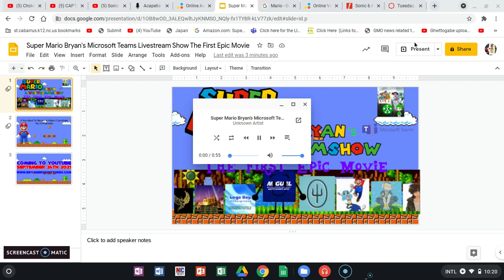(This Title Is So Long For The Video.) #81 (NO DATING SPAMBOT AND SCAMSITE ALLOWED!!!!!!!!)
Original Title: Super Mario Bryan's Microsoft Teams Livestream Show: The First Epic Movie - Title Annoucement - Bryan Bros Pictures
Here It Is The Movie Of The Century

Super Mario Bryan's Microsoft Team Livestream Show gets its first movie featuring Super Mario Bryan and all of his friends! (Including DragonFlare Studios, Dom Studios, Logo Boy Enterprises, Miguel Maranhão Games 806 NAUTTP NATHDTC ACVTG, Shed Your Modesty, MamonTheAnimator, PJ Berri, & Tyler San 2021 AUTTP) Join them as they do Sonic The Hedgehog, Super Mario 3D World & Crash Bandicoot Gameplays And Kahoot! Gameplays stuff and more! It's a blast for the whole family!
Movie Description: Super Mario Bryan And DragonFlare Studios, Dom Studios, Logo Boy Enterprises, Miguel Maranhão Games 806 NAUTTP NATHDTC ACVTG, Shed Your Modesty, MamonTheAnimator, PJ Berri, & Tyler San 2021 AUTTP Ditches Microsoft Teams To Save The World While Super Bryan Chases His Wildest Dreams As He Preforms With Other Superheroes In The Superhero Singing Contest Then Super Mario Bryan And His Friends Becomes Superheroes And Save The City Of New York City

Logos: Super Mario Bryan Family Entertainment/NintendoDC ComicsFan67 Cartoon Studios/Bryan21 Studios/Super Mario Bryan Cartoon Studios/Bryan Bros Pictures/Bryan Animation Group/New Line Caceres/SuperMarioBryan Animation/Bryan Animation/Bryan Animation Studios/SMB Pictures/SuperMarioBryan Films/Bryan Movies/BryanToon Studios/GKTA2007 Structure Pictures Film Corporation/Mamon Bros. Pictures/GKTA2007Animates Productions/TheLilybudsandStarBeamFan7858 Official Films/Mamon Animation Studios/GKTA2007A Pictures/MamonFighterFan2020 Productions/PJ Berri Movies/Shed Your Modesty Family Entertainment/Miguel Maranhão Games 806 Productions/Miguel21 Studios/Miguel Maranhão Games 806 NAUTTP NATHDTC ACTVG Family Entertainment/Miguel Bros Pictures/Miguel Animation Studios/MMG806 Pictures/Miguel Maranhão Games 806 NAUTTP NATHDTC ACVTG Films/Tyler-San Family Entertainment/CaydenToon Studios/DragonFlare Studios/DOM Studios/Logo Boy Enterprises (2021-)